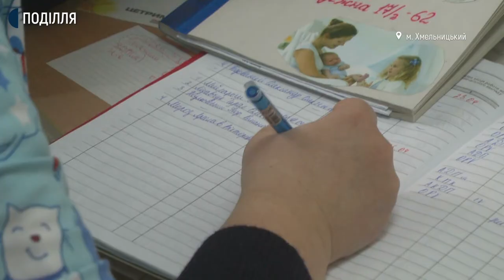Планові щеплення в Хмельницькому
За перший квартал 2021 року в області плановою вакцинацією охопили більше 17 відсотків дорослого населення від запланованого вакцинувати цьогоріч.  Про це Суспільному розповіла лікарка епідеміолог обласного лабораторного центру Лариса Калінер. В обласному центрі, не зважаючи на корона вірусну інфекцію, пацієнтам роблять усі планові щеплення від інфекційних захворювань, - каже завідуюча амбулаторії №11, сімейна лікарка Ольга Пеленичко.